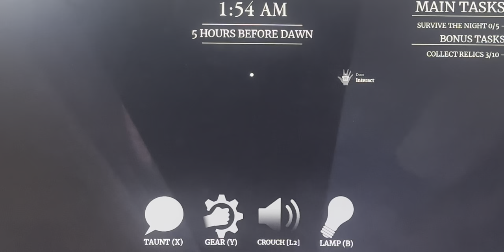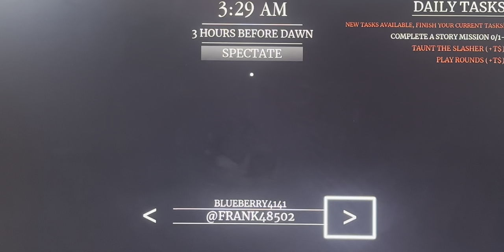Roblox Survive The Night (Ep:168 Trying The Spy Wreath Gear!)